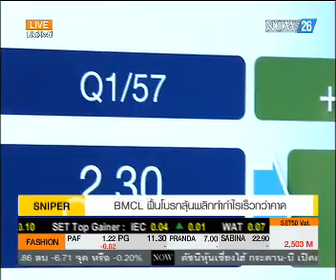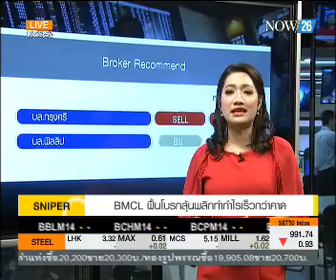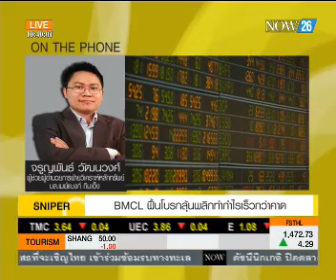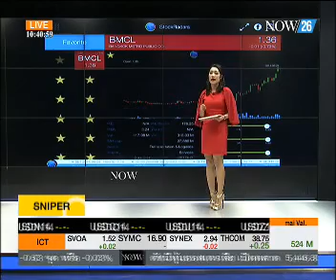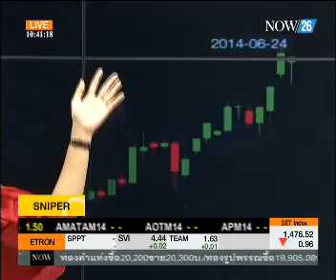BMCL ฟื้นโบรกลุ้นพลิกทำกำไรเร็วกว่าคาด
Money Wise ช่วง Sniper : BMCL ฟื้นโบรกลุ้นพลิกทำกำไรเร็วกว่าคาด "NOW26" 27-6-57